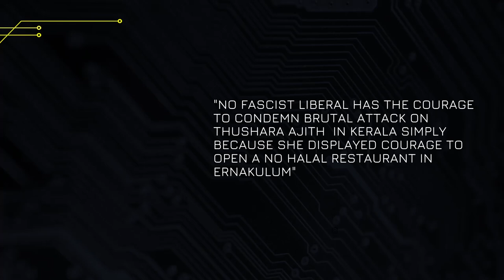TRENDING | 26-10-2021 | CT Ravi